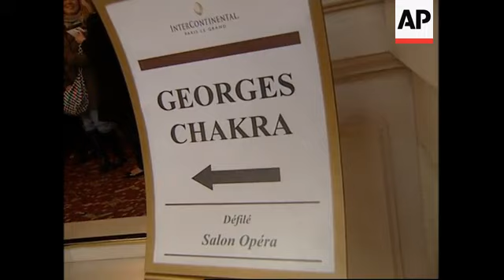Designer Georges Chakra unveils his latest haute couture collection in Paris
music on catwalks not cleared for use. replace with your own clearable music
AP Television
Paris, 23rd January 2007
1. Various interior of The Grand Hotel
2. Sign 'Georges Chakra show'
3. Various backstage preps
4. SOUNDBITE (English) Georges Chakra:
"You know about the situation that we are living in so what I did in this collection was to forget everything and do something freshy and so you can let your imagination go and go and go.About the colours we have lots of pastel colours. Lots of yellow, light green, pink."
5. C/A of designer
6. SOUNDBITE (English) Georges Chakra:
"About the cut of the dress, it is a lot of trapeze's. It's a little bit of  60's beginning of 70's and lots of geometrical Swarovski used in such a way, just to give an idea of... to give a push to the trapeze line. To give it, how do you say, this dynamic look."
7. Various catwalk show
8. Finale catwalk show
PASTELS AND GEOMETARY FROM GEORGES CHAKRA IN PARIS
Designer Georges Chakra unveiled his latest haute couture collection in Paris, Tuesday (23JAN07) for Spring 2007.
Fresh pastels, sixties nostalgia and seventies glamour filled the catwalk - a reaction to today's dark reality, explains Chakra:
Gold shorts and trousers brought the seventies to mind, while A-line mini dresses kept the sixties firmly in the picture.
Hemlines came in a variety of lengths, flaring out from the waist, from below empire line busts, or sometimes straight out
from the neck.
It was a collection full of defined angles: "About the cut of the dress, it is a lot of trapeze's." explained Chokra. "It's a little bit of 60's beginning of 70's and lots of geometrical swarovski used in such a way, just to give an idea of... to give a push to the trapeze line. To give it, how do you say, this dynamic look."
Tiered dresses came in a variety of lengths, including sweeping evening gowns ready for the red carpet.  Light, floaty netting made an appearance too, with Chakra taking his bow on the arm of a model in a short dress with netted skirt reminscent of a ballet tutu.